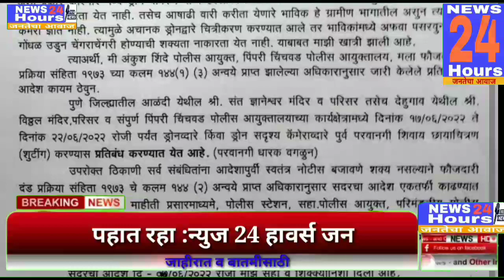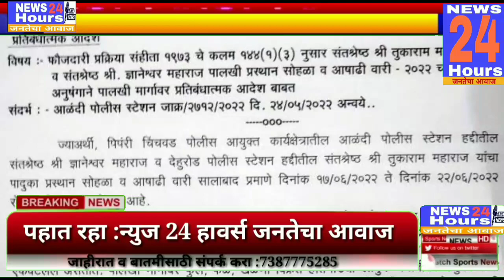आळंदी पोलिसांना पोलिसआयुक्तअंकुश शिंदेनी दीले प्रतिबंधात्मक आदेश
आळंदी पोलिसांना पोलील आयुक्त अंकुश शिंदे यांच्याकडुन प्रतिबंधात्मक कारवाई कपण्याचे आदेश@news24hoursjanatechaawaaz74

अशाच नवनवीन बातम्यांसाठी पहात रहा न्युज 24 हावर्स जनतेचा आवाज